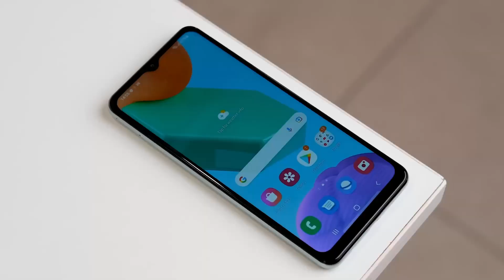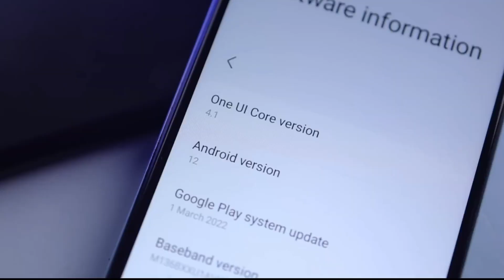Samsung Galaxy M13 5G Bangla Specification Review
Samsung Galaxy M13 Bangla Specification Review

[ Friend Request বন্ধ আছে; চাইলে Follow করতে পারেন ]